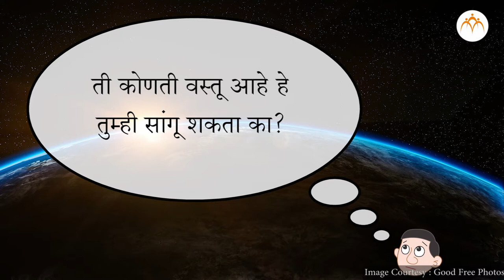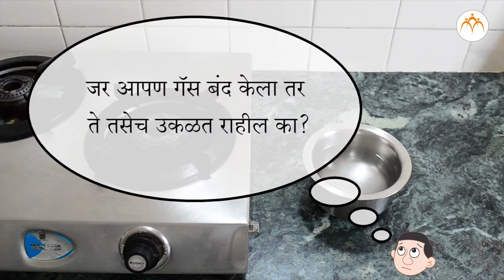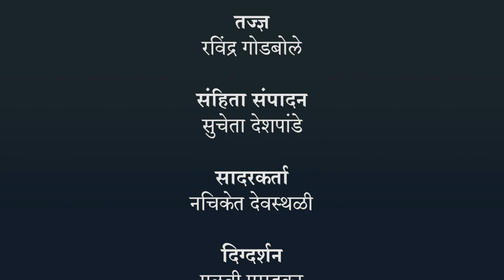उष्णता – प्रस्तावना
उष्णता, उष्णता – प्रस्तावना, 7th,Science,Jnana Prabodhini,Maharashtra Board,